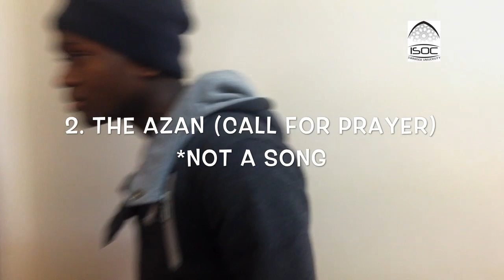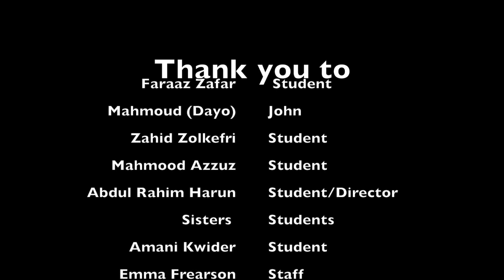Swansea ISOC Islam Awareness Week Trailer (Official)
17th of February 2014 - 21st of February 2014!